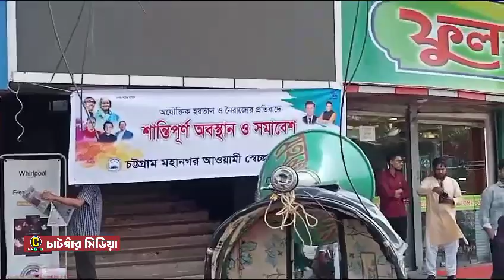চট্টগ্রাম নগরীর হরতাল পরিস্থিতি